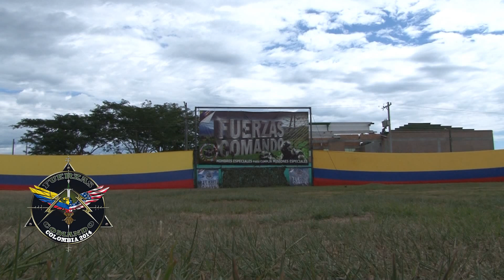Última prueba en Fuerzas Comando 2014 - Ejército Nacional de Colombia